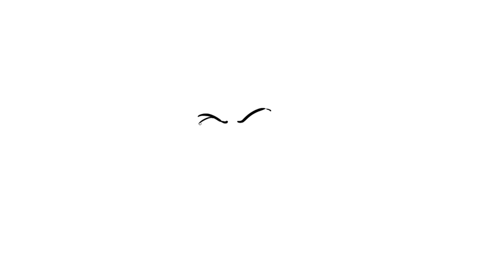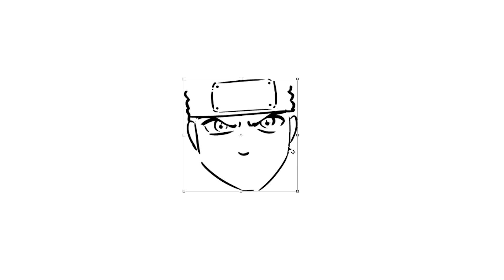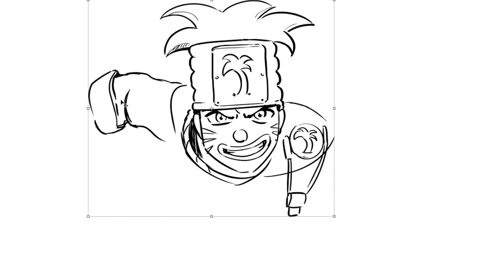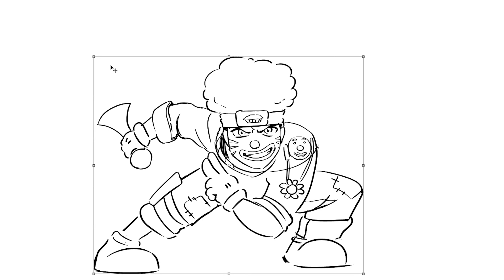Knock-Off Naruto Characters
On this episode of Drawfee, Caldwell and Nathan try to draw knock-off characters from the hit anime, Naruto and end up just drawing a bunch of clowns.

NEW LIVE STREAM EVERY SUNDAY @3pm EST on TWITCH!